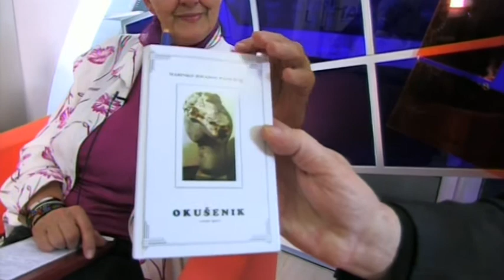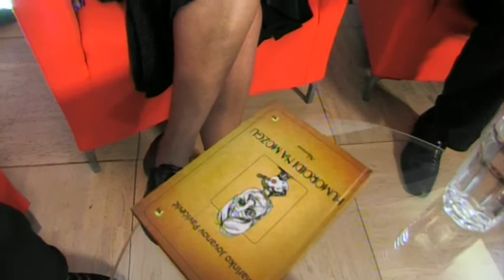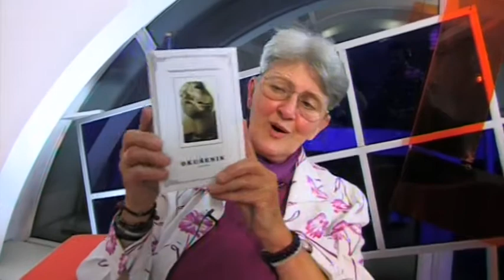11 minuta sa tihom vujovicem E155 Marinko Pavicevic kantautor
11 minuta sa tihom vujovicem u njegovoj fabrici za osmijeh i pozitivnu energiju.
S01 gost: Marinko Pavicevic svestrani stvaralac